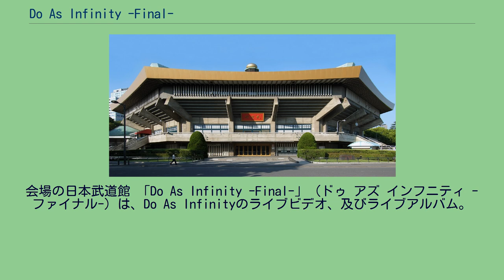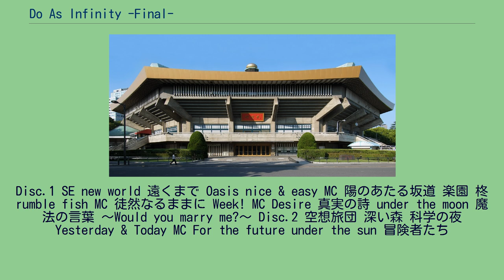Do As Infinity -Final-